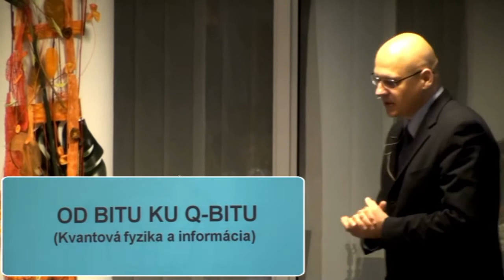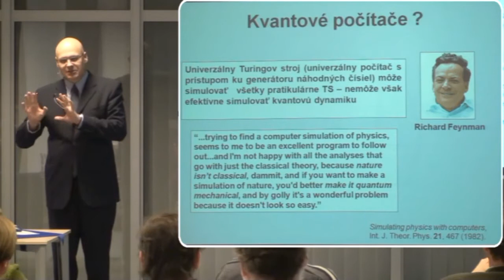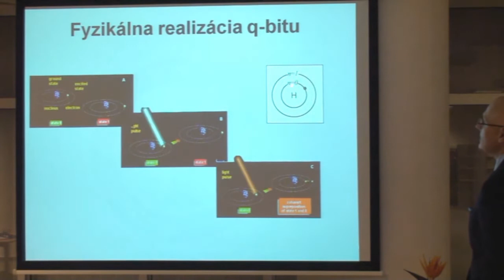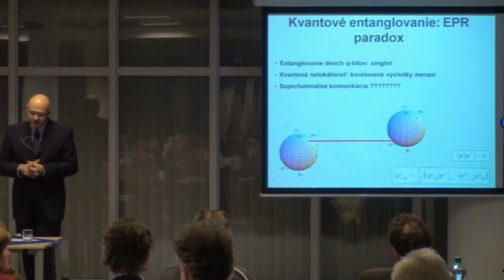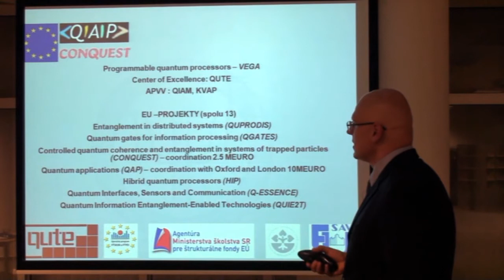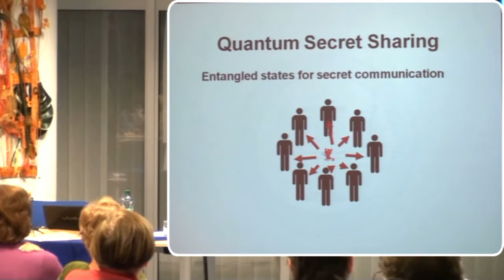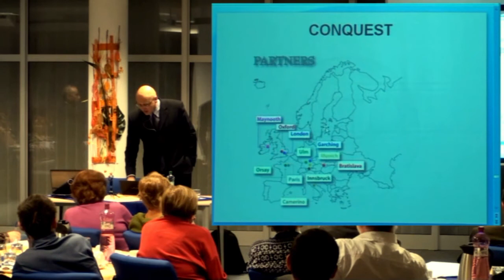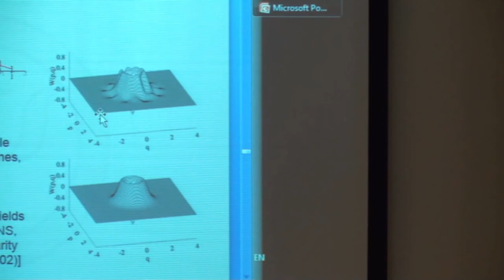Od bitu ku q-bitu - kvantová fyzika (Vladimír Bužek)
Vo svojej prednáške budem hovoriť o novom prístupe k ponímaniu pojmu informácie. Tento prístup je založený na paradigme o tom, že informácia je fyzikálna, to značí, že možnosti spracovania informácie sú determinované zákonmi fyziky. Pri súčasnej miniaturizácii počítačových komponentov (čipov) sa pomaly dostávame k rozmerom fyzikálnych objektov, ktoré sú popísané kvantovou teóriou. Musíme  teda riešiť otázku, či kvantové javy (ako je napríklad kvantový šum) sú neprekonateľnou bariérou ďalšieho rozvoja počítačov, alebo naopak, či tieto javy otvárajú nové perspektívy efektívneho spracovania informácie. Ukážem, že princíp kvantovej superpozície a kvantové previazanie sú zdrojom netušených možností narábania s informáciou, čo budem ilustrovať na príkladoch kvantového paralelizmu, kvantovej teleportácie, kvantového hustého kódovania či kvantovej kryptografie. Na záver prednášky spomeniem výsledky dosiahnuté v Centre pre výskum kvantovej informácie Fyzikálneho ústavu SAV.

prof. RNDr. Vladimír Bužek, DrSc.
Medzi jeho ťažiskové témy patrí kvantová teória informácie, kvantová optika a kvantová teória merania.
Po strednej škole začal študovať na Prírodovedeckej fakulte Univerzity Komenského v Bratislave. V štúdiu pokračoval na Fyzikálnej fakulte Moskovskej štátnej univerzity. Od roku 1985 pracuje vo Fyzikálnom ústave SAV v Bratislave, dnes ako vedúci Centra pre výskum kvantovej informácie. Pôsobí aj ako profesor na Fakulte informatiky Masarykovej univerzity v Brne i na Národnej írskej univerzite v Maynoothe. Výsledky jeho vedeckej práce v oblasti kvantového spracovania informácie zásadným spôsobom obohatili naše poznanie o možnostiach a hraniciach využitia kvantovej fyziky pri spracovaní informácie. Vytvoril medzinárodne uznávanú vedeckú školu v oblasti kvantového spracovania informácie.

Hlavolamy a fyzika: čo nám príroda dovolí vypočítať? (Daniel Nagaj), Vedecká cukráreň, september 2021 (68 min)

Ichtyosaurus v ZOO, alebo rezonátorová kvantová elektrodynamika pre zvedavých (Vladimír Bužek), Veda v CENTRE, február 2014 (51 min)